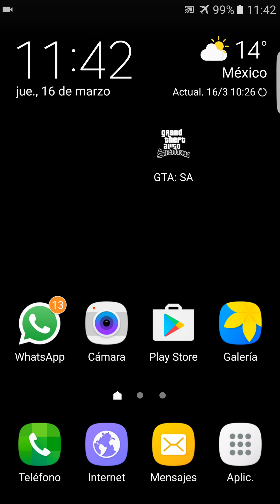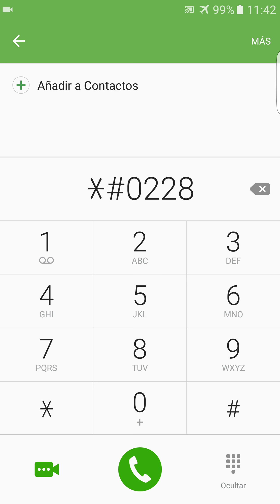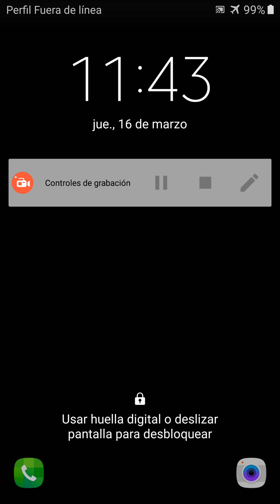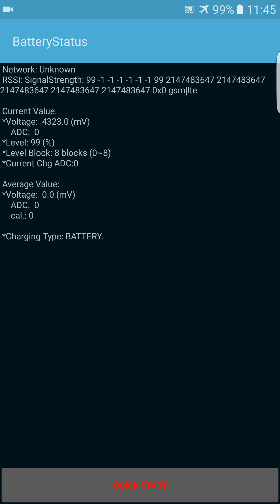Como Calibrar La Batería de Nuestros Celulares (Samsung) 2017 FÁCIL Y RÁPIDO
Buenos días amigos y amigas de youtube, ANTES QUE NADA DISCULPEN EL AUDIO DEL VIDEO PRONTO COMPRARE UN MICROFONO PARA QUE SE ESCUCHE MUCHO MEJOR, en esta ocasión les traego un video tutorial de como calibrar la batería de nuestros celulares SAMSUNG, ya sea la serie J, serie A o Seria S, también creo que se puede con Grand Prime, no olviden compartir el video suscribirse al canal darle me gusta al video, y así traerle mas contenido y que esta comunidad siga creciendo cada día mas SALUDOS !! =)